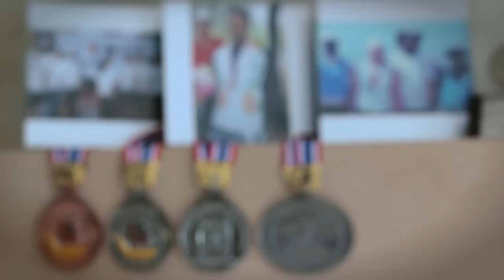Paddle Hard - The Start | Episode 1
Kaustubh Khade an Asian Medalist in Kayaking and also represented India in the 2013 Asian Sea Kayaking championship. Watch him talk about his passion, adventures, support from his family and the idea that drove him towards Kayaking.

For updates on where I am, what I've seen and where I'm headed, hit Like.